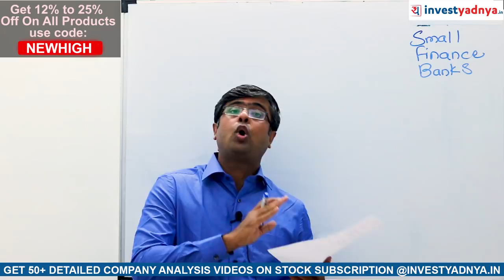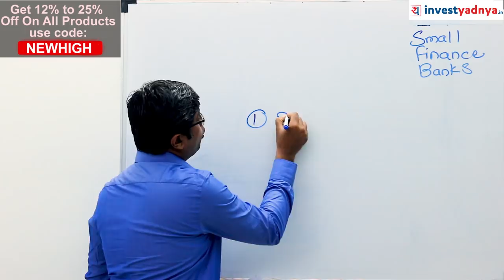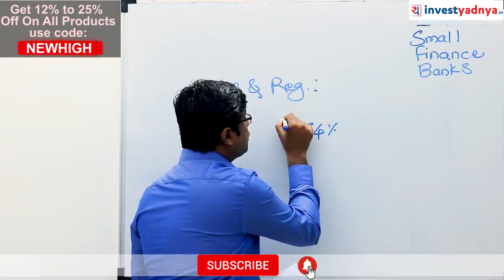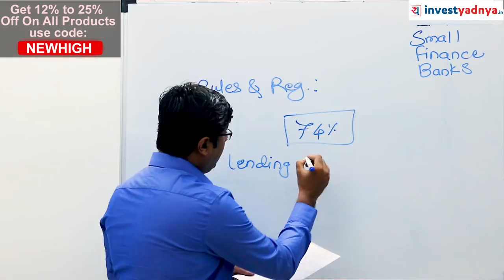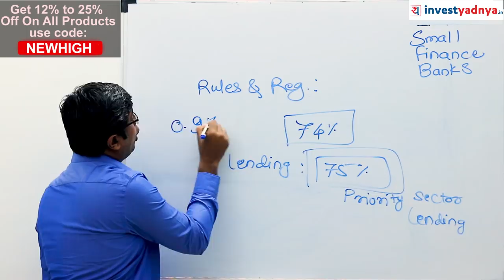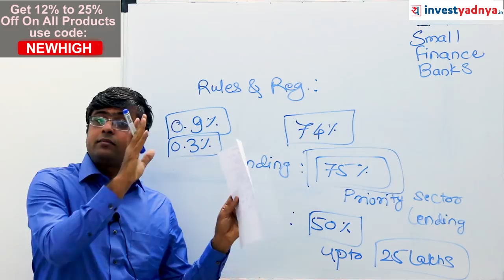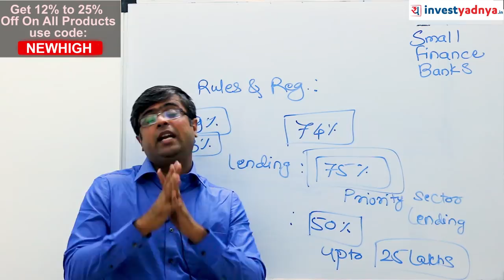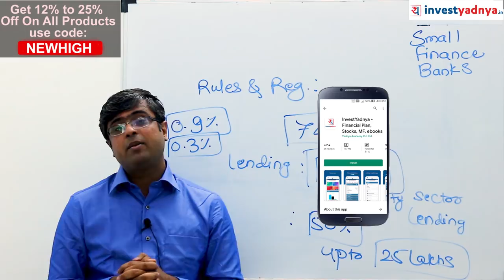What is Small Finance Bank? | Ujjivan SFB IPO (with ENG subtitles)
Small finance banks are a type of niche banks in India. Banks with a small finance bank license can provide basic banking service of acceptance of deposits and lending. The aim behind these to provide financial inclusion to sections of the economy not being served by other banks, such as small business units, small and marginal farmers, micro and small industries and unorganised sector entities.